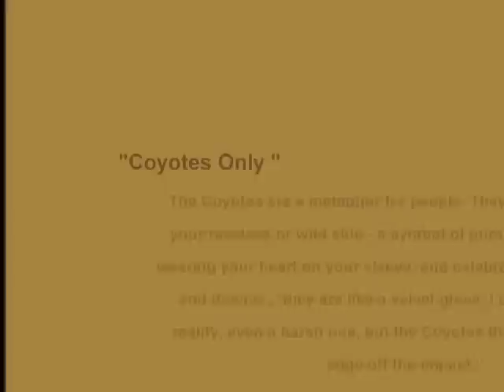Coyotes - The Art of Markus Pierson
slideshow of Coyote paintings created by Markus Pierson